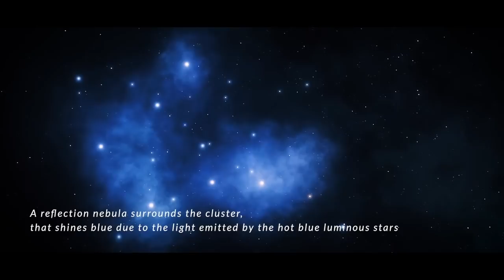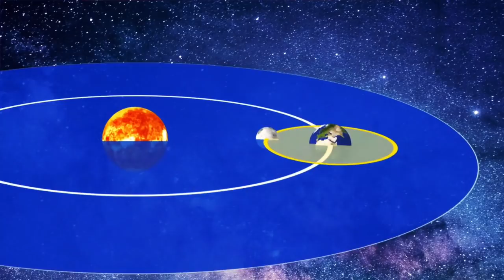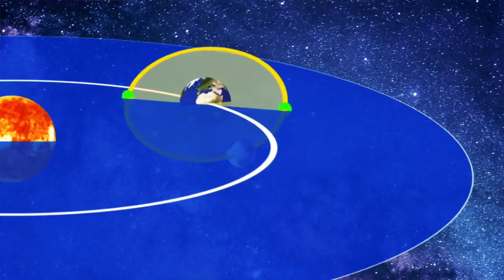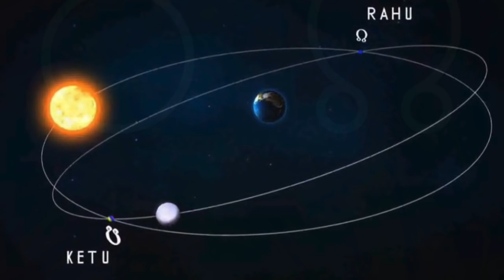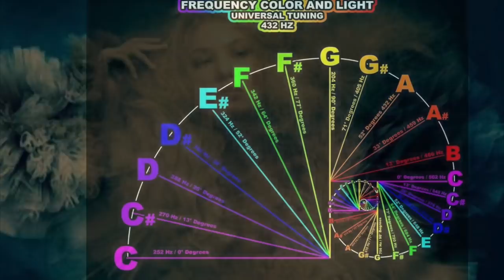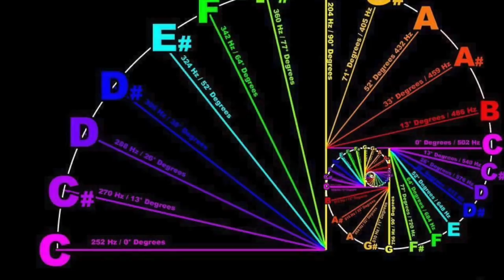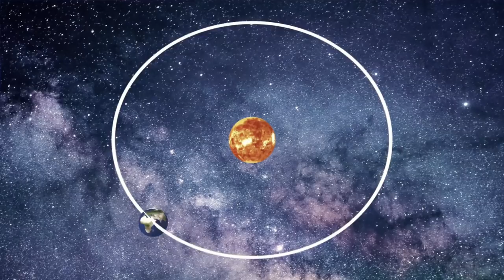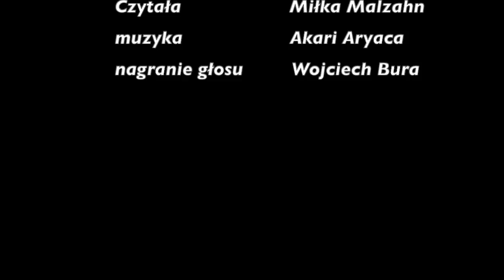Ścieżka Mocy Rozdział 5 BARBARA MARCINIAK Audiobook 528 Hz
Ścieżka Mocy - wiedza, która wyzwala
UWAGA: TO WIEDZA, KTÓRA ZMIENI SPOSÓB W JAKI PATRZYSZ NA ŚWIAT !
Twórcze rozwiązania do zmiany przekonań, odzyskania własnej mocy oraz tworzenia świata nieograniczonych możliwości

 Ścieżka Mocy – tom IV nauk Plejadian, to zdaniem amerykańskich czytelników -najlepsza książka Barbary Marciniak.Książke czyta się naprawdę świetnie. Oferuje ona niezwykle skuteczne metody na zmianę ograniczających nas przekonań i poglądów – wszystkie do zastosowania od zaraz.
Wiedza ta szeroko otwiera przed nami drzwi do całkowitej, osobistej wolności w życiu. Stąd już tylko mały krok do odzyskiwania swojej własnej mocy – po to, by tworzyć świat nieskończonych, pozytywnych możliwości.
Celem Ścieżki Mocy jest, byś poszerzył własną definicję rzeczywistości i uwolnił swój pełen potencjał – a to jest nieograniczony potencjał doskonałej istoty ludzkiej. Olbrzymia moc, do której możesz mieć swobodny dostęp, jeśli tylko zechcesz.
Prawdziwa miłość wg Ścieżki Mocy jest kluczem do naszej wielkiej przemiany.
Budzimy się właśnie do niej, wprost ze snu o bezsilności.
Oto pojawia się przed nami wszechświat pełen nieskończonych możliwości.

Żyjecie w czasach, gdy okazje do samo-wzmocnienia, poszerzenia świadomości i rozwoju duchowego wydają się być nieograniczone –Plejadianie.
Barbara Marciniak, w swojej bestsellerowej książce "Zwiastuni Świtu" po raz pierwszy przedstawiła nam Plejadian - międzywymiarowe istoty, które twierdzą, że są z nami spokrewnione oraz oferują swoją pomoc i przewodnictwo podczas naszej "hucznej transformacji świadomości"

 W "Ścieżce Mocy" Marciniak rzuca nam wyzwanie abyśmy sprzeciwili się odwiecznym siłom ograniczającym świadomość. Przedstawia ona Plejadiańskie klucze do otwarcia ludzkiej świadomości na nieskończone pole możliwości "znaczącego życia", które zawiera w sobie wiedzę o tym jak:

 * Aktywować swój ukryty potenciał poprzez odczytywanie rzeczywistości symbolicznej w codziennym życiu

 * Wykorzystywać moc seksualności w celu stworzenia większej bliskości oraz samowyrażenia się

 * Rozpoznać moc przekonań, wierzeń i emocji oraz roli, jaką pełnią one, w uleczeniu chorób

 * Uwolnić się z uczucia bezsilności i wzmocnić wrodzoną umiejętność tworzenia swej własnej rzeczywistości.

 Ścieżka Mocy oferuje całkowicie nowy wgląd i praktyczne porady jak w twórczy sposób zmierzyć się z wyzwaniami jakie niesie świat stojący na progu wielkiej zmiany.